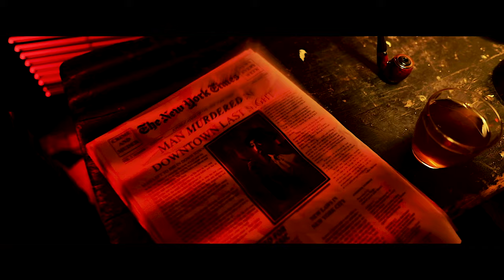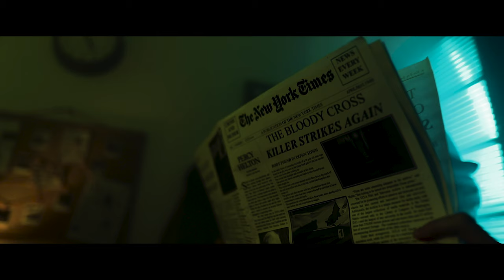'Eighth' - Short Neo Noir Film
'Eighth', A short Neo Noir film set in NYC as a serial killer is on the loose.

Sigma 24mm F1.4 prime lens

Glidecam Devin graham signeture series

Rode video mic pro plus 2

Aputure 120D Light

Aputure 20D light

Lee Filters Gels

Benro a1573F Tripod

Edited in:
Premier Pro

all visuals shot by Charlie Relph